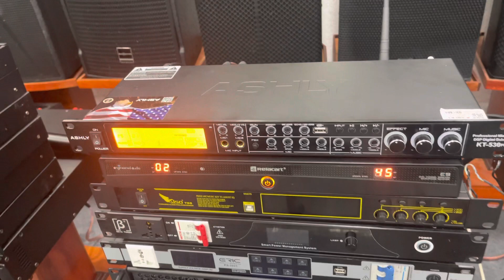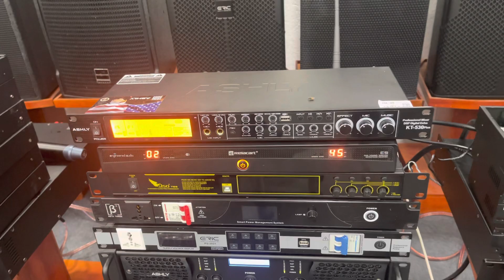Vang cơ lai số giá chỉ hơn 2tr .! Còn gì bằng sos.! ae mua hàng LH e Tuấn audi ó nhé